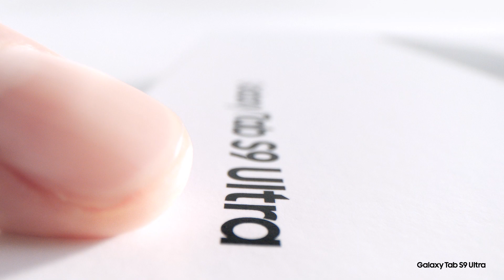Galaxy Tab S9 Series: Official Unboxing | Samsung​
The new standard of premium tablets is here! Get ready to experience the unbeatable performance of the Galaxy Tab S9 Series with this official unboxing video.

00:00 Intro
00:17 In-box items
00:29 Camera specifications
00:37 IP68
00:43 S Pen
00:47 Dynamic AMOLED 2X
00:49 Hardware specifications
00:58 Battery specifications
01:06 Colors
01:09 Outro